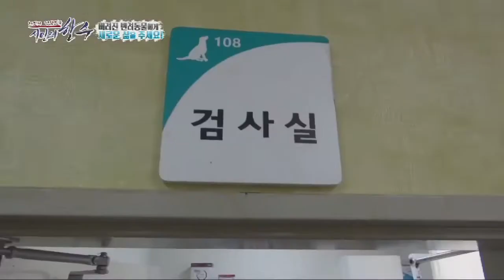[KTV PLAY 대세다] ㄴ(ㆆ0ㆆ)ㄱ 상상도 못한 개스트!(댕댕이가 왜 여기서 나와?)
KTV PLAY 대세다에 찾아온 특별한 손님!
귀여운 개스트 댕댕이 ㅜㅜ
우리 이순이 귀여운거 모두모두 보러오세요~